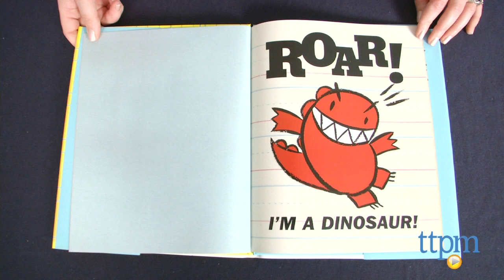Dinosaur vs. School published by Disney Publishing Worldwide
In the picture book Dinosaur vs. School, author and illustrator Bob Shea's mischievous little red dinosaur tackles yet another menacing adversary: preschool. For full review and shopping info

Product Info:
In the picture book Dinosaur vs. School, author and illustrator Bob Shea's mischievous little red dinosaur tackles yet another menacing adversary: preschool. With new friends to meet, glitter and googly eyes to paste, musical instruments to play, and snacks to eat, there's so much for this excited dinosaur to roar about. But then it's time to clean up. It's a daunting task for just one dinosaur, but when everybody works together, everybody wins.